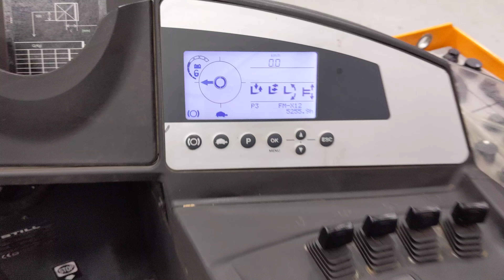52123 - STILL FM-X 12 - AKU RETRAK